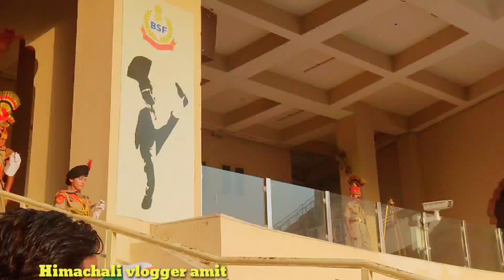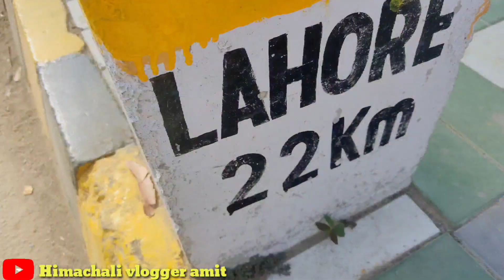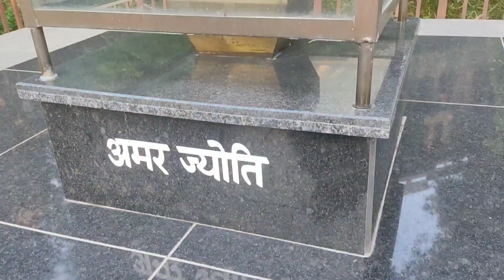India🇮🇳vs pakistan wagah Border Parade Fight 2023🤺( Himachali vlogger amit)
Instagram official accounts